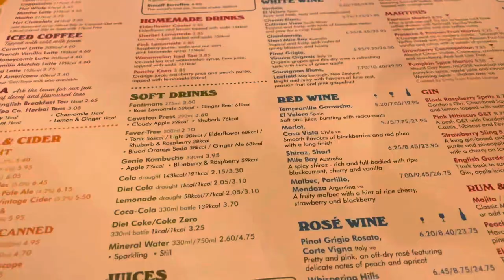Nani haru saga lunch